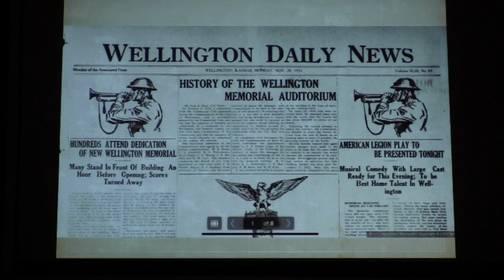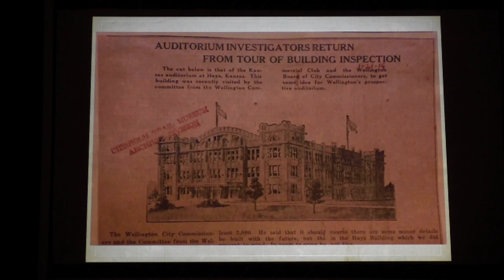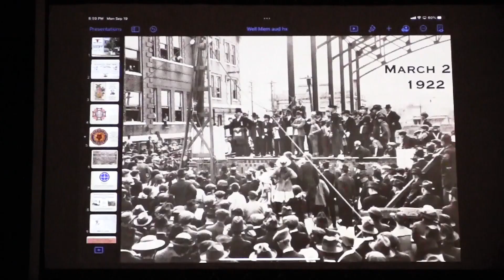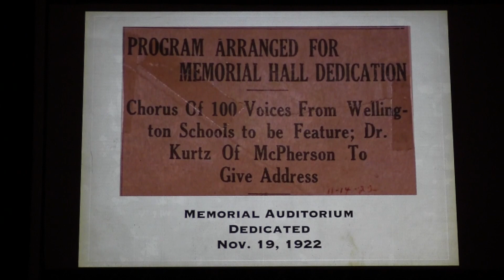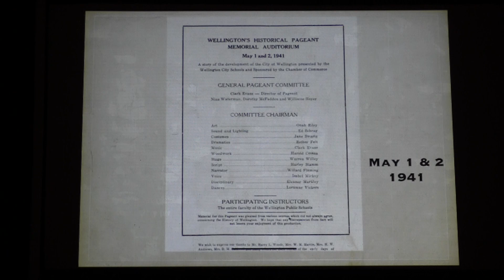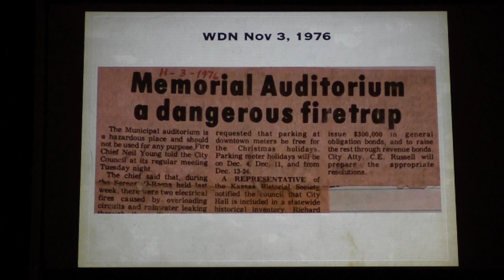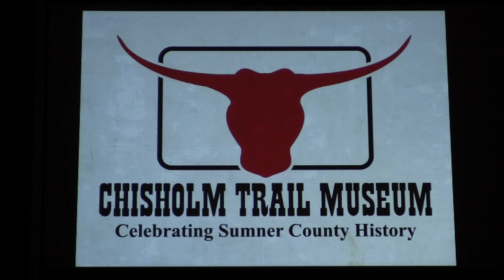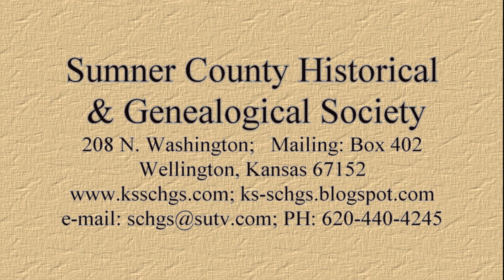2022 09 19 Jim Bales Memorial Auditorium's 100th Anniversary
Celebrating the Memorial Auditorium's 100th Anniversary, September 2022.  Jim Bales, Director of the Chisholm Trail Museum, gave an interesting presentation about the beginnings and history of Wellington's Memorial Audoritum.